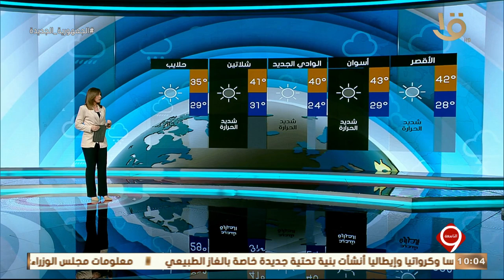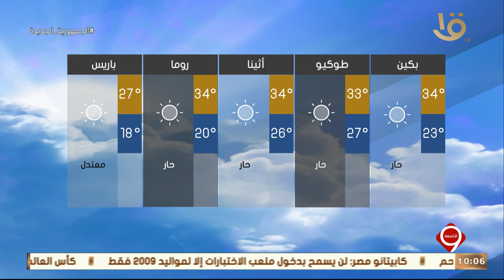نشرة التاسعة | بيان بدرجات الحرارة المتوقعة غداً